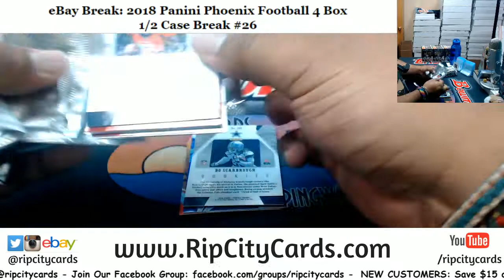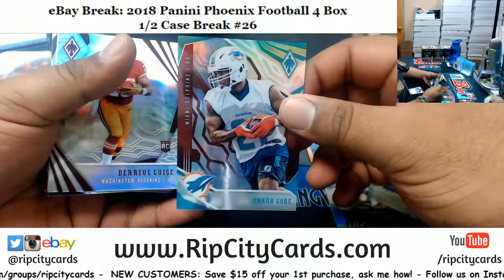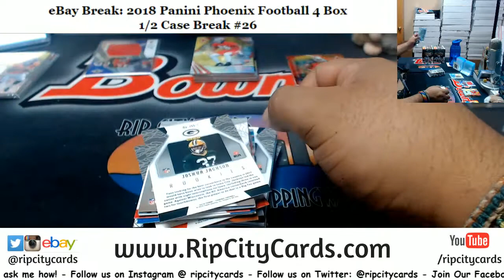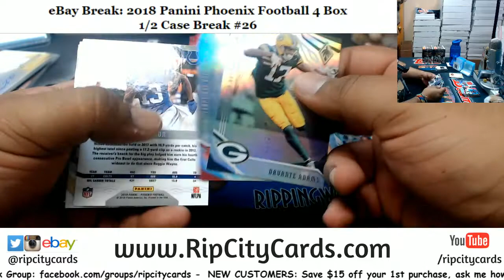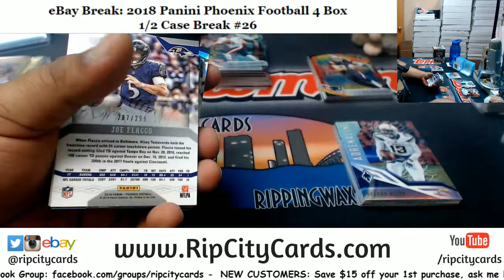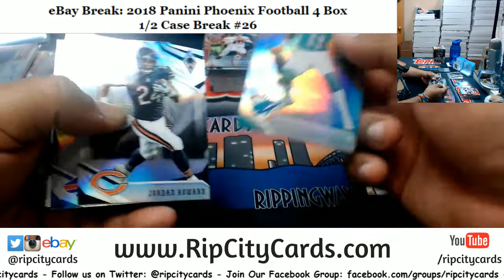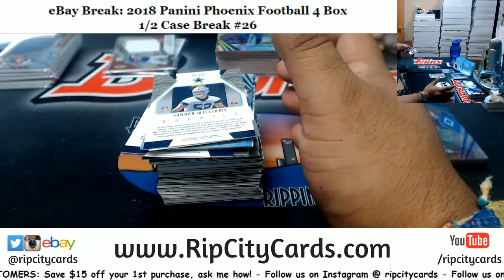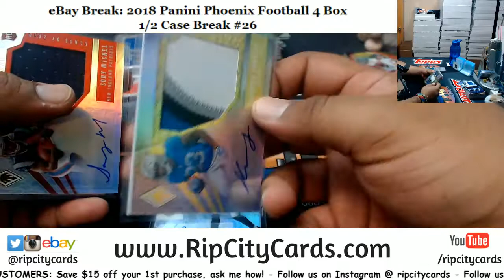2018 Phoenix Football 4 Box #26 EBAY